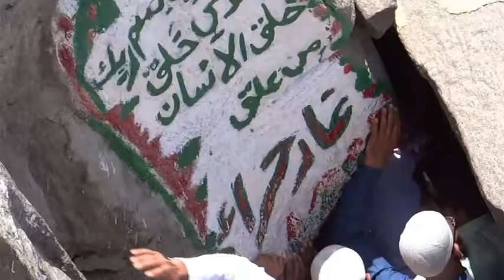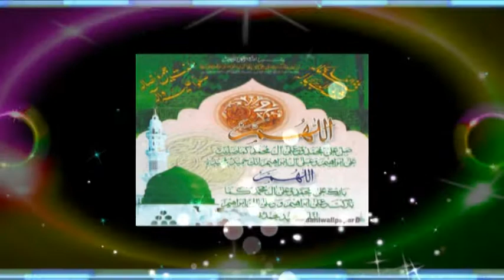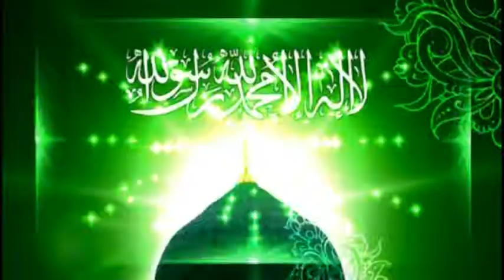YA NABI NUSHAE voice MUHAMMAD nadeem mansoor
NAAT E RASOOL SALLALLAHU  ALAIHI WASALLAM